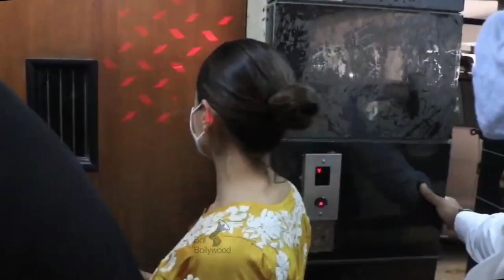Pregnant Alia Bhatt Looks DIZZY As She Visits Maternity Clinic